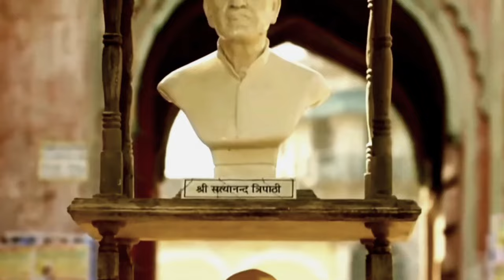Munna Bhaiya Ki Wapsi ??? | Mirzapur Season 3 | Divyendu as Munna Tripathi | Amazon Original Series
Will Munna Bhaiya Return in Mirzapur Season  3?

The character of Munna Bhaiyawas eliminated in Mirzapur Season 2. But now it is being said that Munna Tripathi is going to return again in Mirzapur 3. Divyandu Sharma has played this character brilliantly. For a long time, fans have been wondering whether Munna Bhaiya will come in Mirzapur 3 or not.

Starring  Pankaj Tripathi, Ali Fazal, Divyenndu, Shweta Tripathi Sharma, Rasika Dugal, Harshita Shekhar Gaur, Kulbhushan Kharbanda, Anjum Sharma, Rajesh Tailang, Sheeba Chadha, Amit Sial, Vijay Varma, Isha Talwar, Priyanshu Painyuli